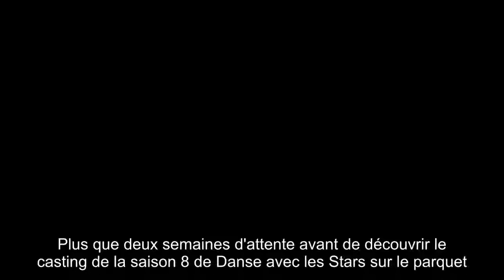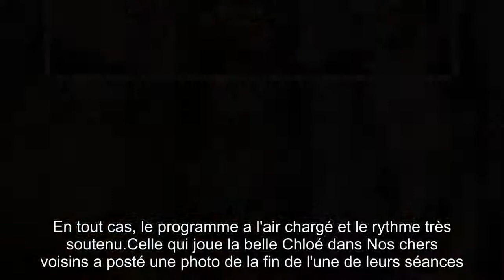Danse avec les Stars 8 ont déjà commencé, les candi­dats trava